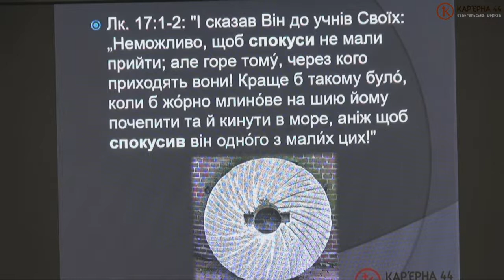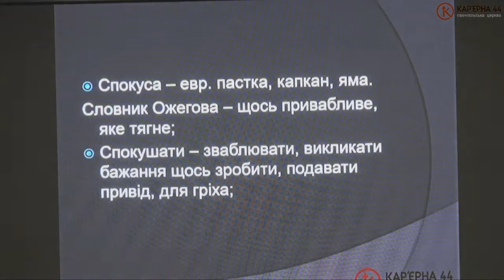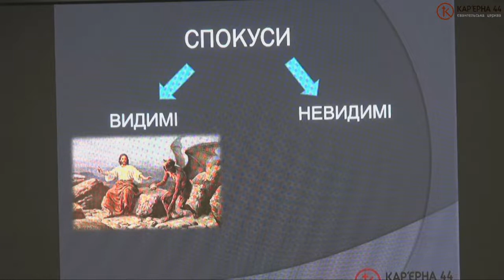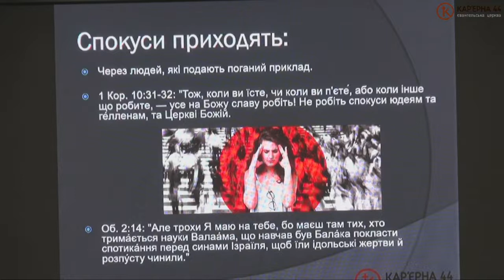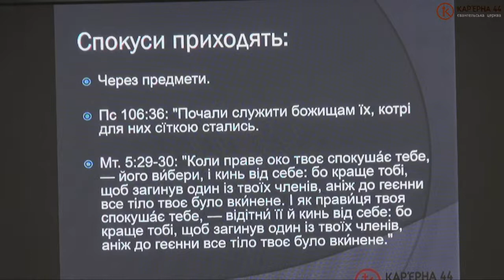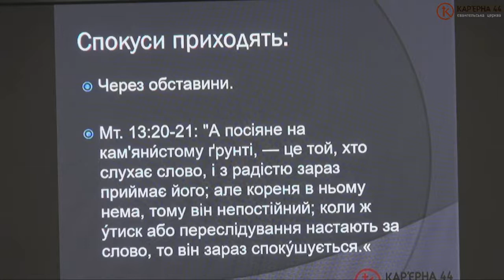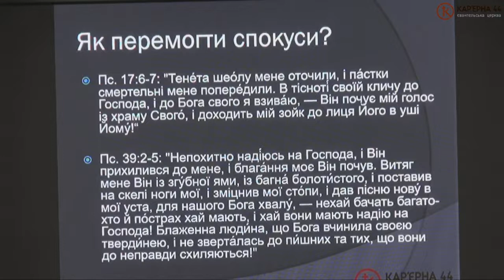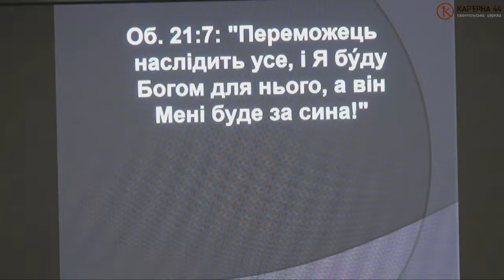Живіть переможним життям – Сергій Каленик, проповідь, Кар'єрна 44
Вечірнє богослужіння 15.03.20, в церкві на Кар'єрній, 44 (Україна, м. Київ) – Сергій Каленик, проповідь
ВІДЕО ОНЛАЙН ТРАНСЛЯЦІЯ ВІДБУВАЄТЬСЯ КОЖНОЇ НЕДІЛІ З 10:00 – 12:00 ТА 18:00 – 20:00
Адреса церкви: Україна, м. Київ, вулиця Кар'єрна, 44